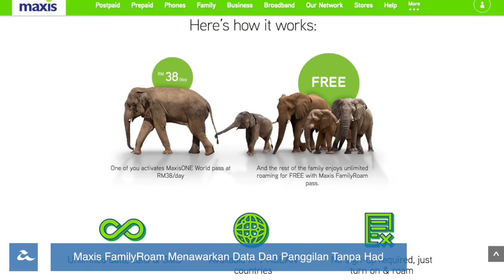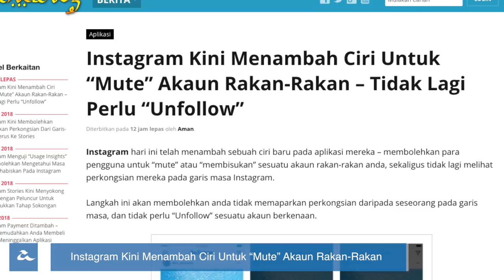Amanz24 - Internet Laju Dan Murah, Honor 10 Malaysia, Instagram Mute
Terkini, kerajaan telah mengeluarkan kenyataan berkenaan sasaran mereka untuk menawarkan perkhidmatan internet yang lebih pantas kepada semua. Menurut Menteri Komunikasi dan Multimedia Malaysia, pihak kerajaan akan berusaha untuk menggandakan penawaran kelajuan jalur lebar pada harga yang lebih mampu milik, iaitu separuh harga berbanding hari ini.

Bagi Maxis pula, mereka telah memperkenalkan penawaran pelan Maxis FamilyRoam yang baru yang mengkhususkan kepada pengguna talian perkongsian. Dengan penawaran ini, pengguna pelan MaxisONE boleh menikmati beberapa ciri menarik ketika melakukan perayauan di negara sekitar Asia Tenggara pada hanya RM38 sehari.

Huawei Nova 3e pula telah hadir ke pasaran tempatan secara rasmi. Peranti yang dilengkapi dengan Andrid 8.0 Oreo bersama antaramuka EMUI 8.0 ini juga hadir dengan pemproses HiSilicon Kirin 659 serta sokongan pengecasan pantas. Telefon pintar ini akan mula dijual pada 25 Mei kelak dengan harga RM1399 dan akan akan menerima penawaran harga istimewa iaitu RM1230 pada 31 Mei. Huawei Tripod Selfie Stick yang berharga RM68 juga akan disertakan secara percuma untuk setiap pembelian.

Selain itu, telefon pintar Honor 10 juga telah dilancarkan di pasaran Malaysia dengan rekaan skrin 5.84 inci dan takuk pada bahagian atas skrin. Peranti ini juga dilengkapi dengan cip Kirin 970, sistem operasi Android 8.1 Oreo bersama antaramuka EMUI 8.1. Pada asalnya ia dijual pada harga RM1699 dan rebat RM100 akan diberikan kepada pembeli yang membuat pembelian pada antara 24 Mei hingga 31 Mei kelak.

Akhir sekali, Instagram telah menambah ciri baru yang membolehkan pengguna untuk membisukan akaun pengguna yang lain sekaligus membuatkan perkongsian mereka tidak akan dipaparkan pada garis masa dan pengguna tidak perlu untuk “Unfollow” sesuatu akaun berkenaan.